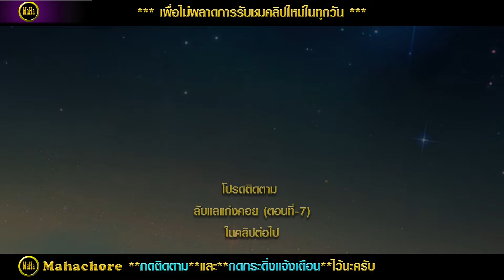กฎแห่งกรรมสามเรื่อง ชุดที่ 824 [ກົດແຫ່ງກຳສາມເລື່ອງ EP.824]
ในชุดที่ 824 นี้ประกอบด้วยเรื่อง  1.คนมือบอน  2.ทำร้ายเมีย  3.ลับแลแก่งคอย(ตอนที่-6)
กฎแห่งกรรม หรือ กฎแห่งธรรมชาตินั้นกล่าวว่า  กรรมเปรียบเหมือนจักรหมุนตามรอยโค  ไม่ว่าจะไปที่หนแห่งใดก็ตามกรรมนั้น ๆ ย่อมตามติดเสมอเหมือนเงาติดตามตัวไปตลอดเวลา  คอยสนองกรรมให้เสมอ  ไม่มีใครหลุดรอดหนีพ้นไปได้